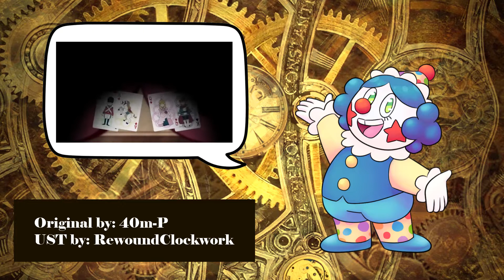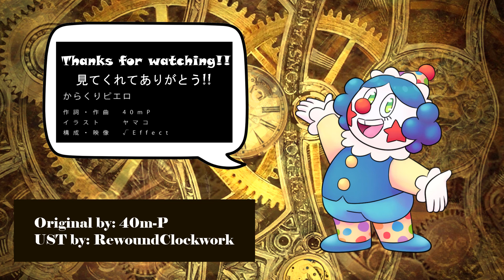[UTAU COVER] Karakuri Pierrot - Olio the Clown [UTAU NEWCOMER]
Hi everyone! I hope you like UTAU stuff. Long story short, I've been working on this UTAU character and their voicebanks for quite a long time, and recently I've decided to release their CV voicebank online. I originally wanted to release it on February 29th, however I was unable to get everything done on time, so I decided that April 1st would be as good a date to release a clownloid UTAU voicebank as any.

I hope you like this video as well as Olio.